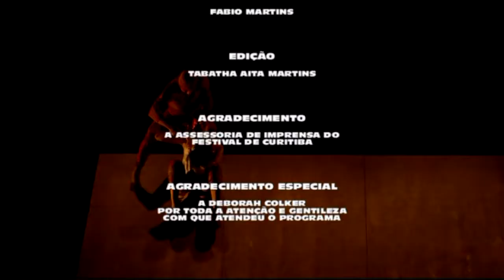Câmera Mundi - Deborah Colker no Festival de Teatro de Curitiba com CURA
CURA
Companhia de Dança Deborah Colker

“A busca de Deborah Colker pela cura em forma de arte”
Sinopse: O espetáculo CURA nasce a partir da indignação do que não tem cura. Entendendo o indivíduo a partir de 4 planos ou 4 dimensões: físico, emocional, intelectual e espiritual, a busca deste inteiro, é a busca da vida. CURA trata de ciência, fé, da luta para superar e aceitar nossos limites, do enfrentamento da discriminação e do preconceito. A dramaturgia é do rabino Nilton Bonder e a trilha original é de Carlinhos Brown.

Criação, Coreografia e Direção: Deborah Colker.
Direção Executiva: João Elias.
Criação e Direção Musical: Carlinhos Brown.
Direção de Arte e Cenografia: Gringo Cardia.
Dramaturgia: Nilton Bonder.
Figurino: Claudia Kopke.
Desenho de Luz: Maneco Quinderé.
Elenco: Ana Livia Costta, Angélica Bueno, Gabriel Guimarães, Jaime Bernardes, Leony Boni, Luan Batista, Marta Batista, Mozart Mizuyamal, Olivia Pureza, Vitória Lopes e Yasmin Mattos.